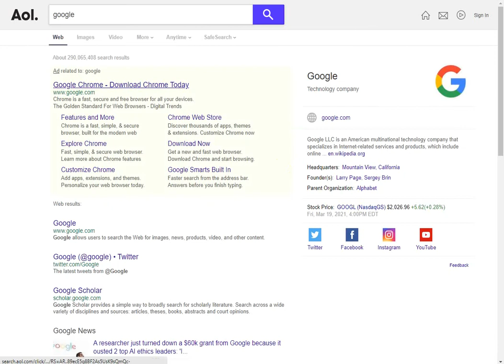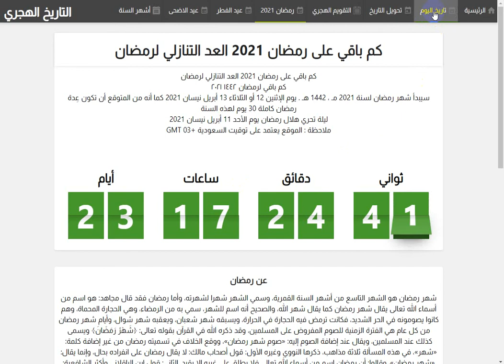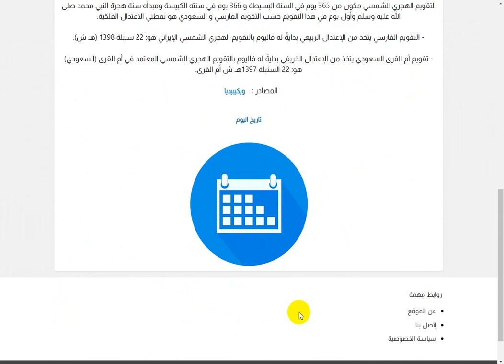كم باقي على رمضان 2021 العد التنازلي لرمضان